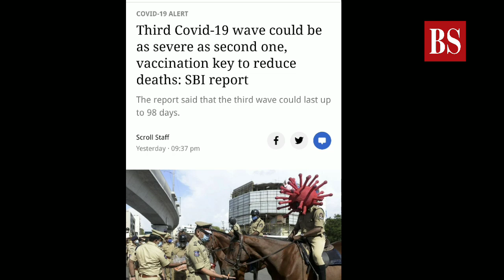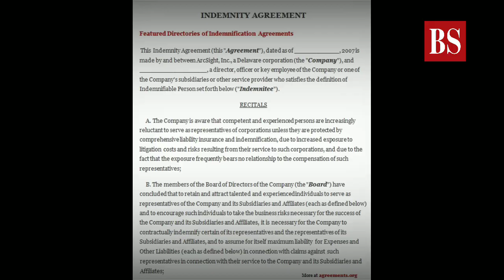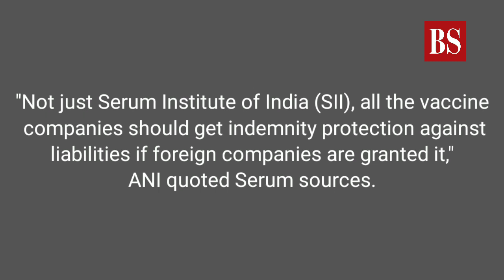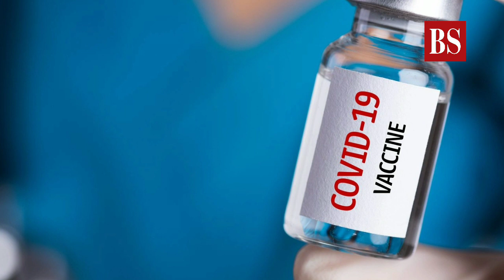Will we get Pfizer, Moderna vaccines soon? Decoding the 'indemnity' hurdle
An SBI report has predicted that the third wave of coronavirus could be as severe as the second. And there is only one way to minimise the impact in case the pandemic hits country again and that is by vaccinating the majority of population as soon as possible. But for that to happen, India needs vaccines. Reports suggest that the government is actively considering the grant of indemnity to US firms Pfizer and Moderna for their vaccines in a bid to ramp up the vaccine supply. But what does indemnity against liability mean? Watch the video to understand the issue in detail.